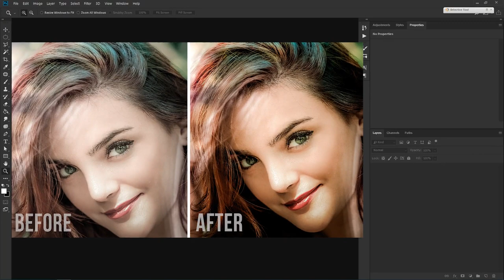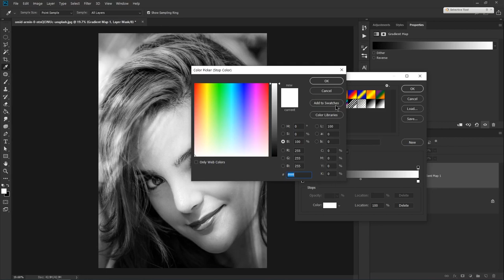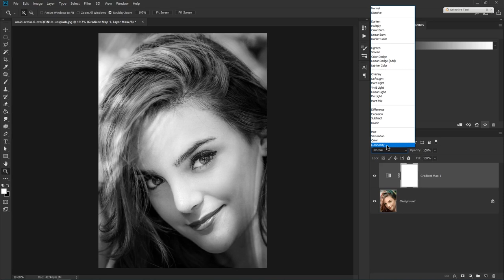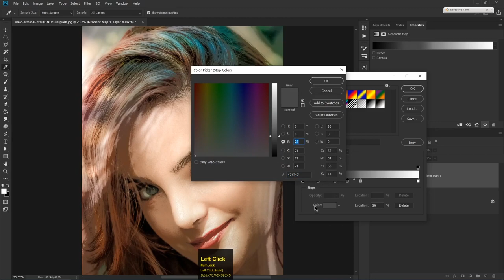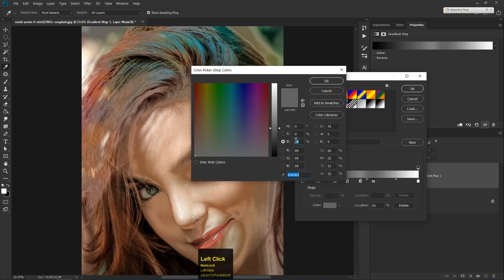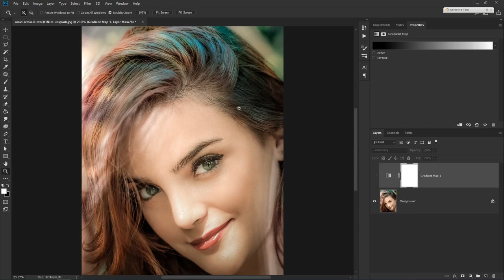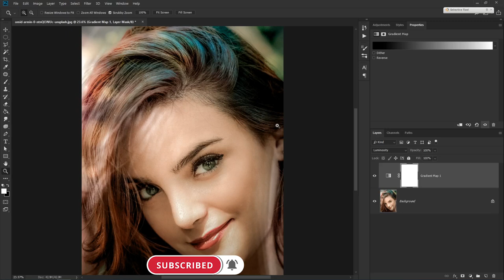Lighting adjustment with Luminosity blending mode in Photoshop